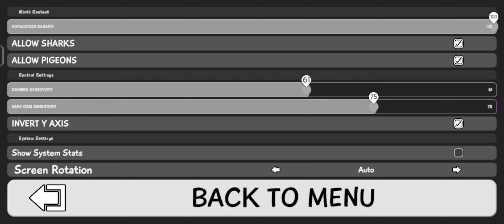amazing frog fart pack is fun